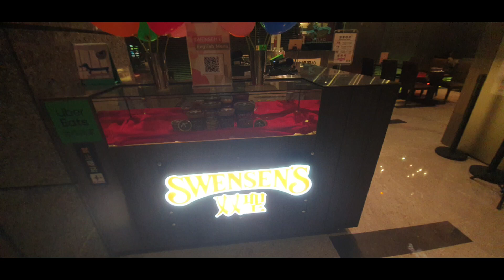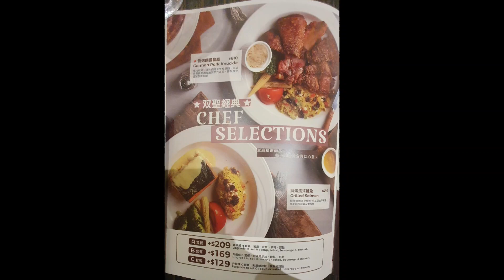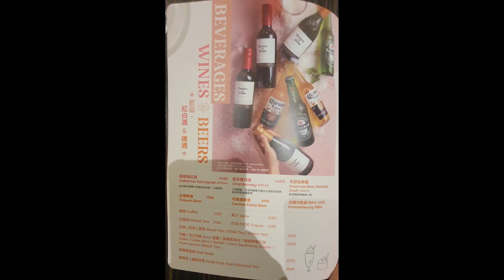Swensen's, esta sorveteria existiu em São Paulo, Taiwan | Traveler Ni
Para se ter uma ideia dos preços em dólares, dividam por 32.20. Se quiserem saber em reais, multiplique o valor em dolares por 5.12, que é a cotação no momento que estou postando esse video.